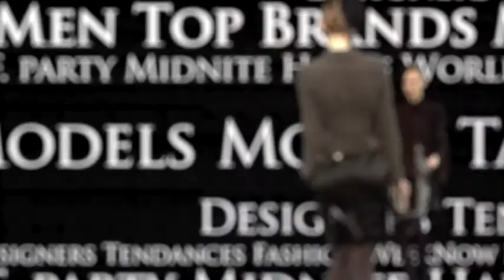fashiontv | FTV.com - PARIS MEN F/W 09-10-THIERRY MUGLER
Download the FashionTV+ app, and stay tuned:
THIERRY MUGLER PARIS MEN FASHION WEEK FALL-WINTER 09/10 SHOW

Music Info:
 Title: SHOW